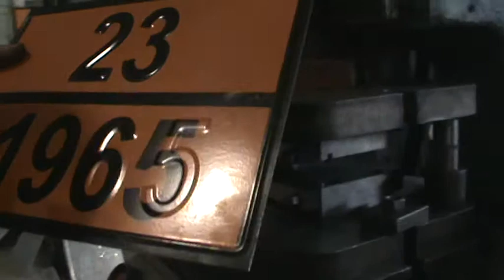Штамп для металлических табличек.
Штамп позволяет изготавливать металлические таблички Опасный груз.